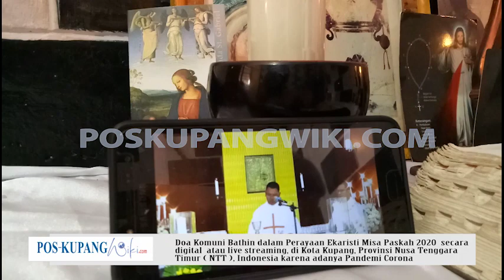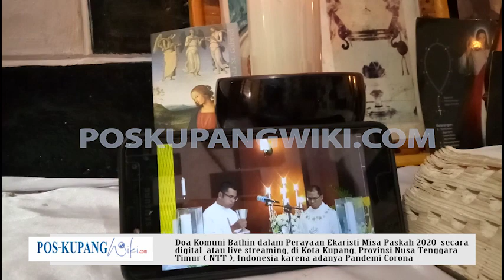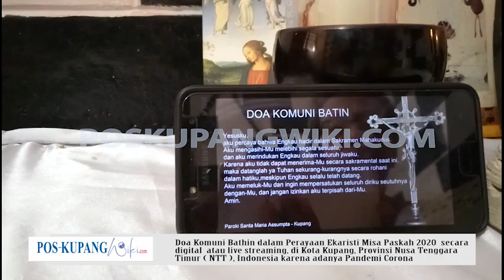Pandemi Corona, Doa KOMUNI BATHIN Perayaan Ekaristi selama Pandemi Corona di Kupang, NTT, Indonesia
Doa Komuni Bathin bagi umat Kristen Katholik dalam masa Pandemi Corona. Diambil dari Perayaan Ekaristi Bathin dalam misa Paskah Digital 2020 di Kota Kupang, Provinsi NTT, Indonesia, Senin (13/4/2020).

Yesusku, aku percaya bahwa engkau hadir dalam sakramen Maha Kudus. Aku mengasihiMu melebih segala sesuatu dan aku merindukan Engkau dalam seluruh jiwaku.
Karena aku tak dapat menerima Mu secara sakmaremental saat ini maka datanglah ya Tuhan,  sekurang-kurangnya dalam rohani, dalam hatiku, meskipun Engkau selalu telah datang. Aaku memeluk Mu dan ingin mempersatukan seluruh diriku seutuhnya denganMu dan ijinkan aku tak terpisah dariMu. Amin